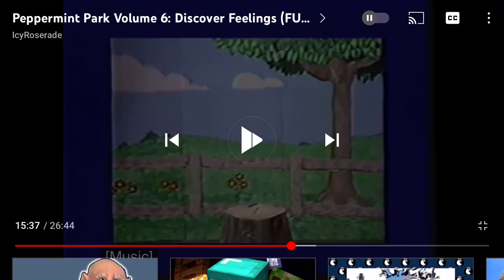Peppermint Park: Wiley - Oh, You Beautiful O [1988]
Courtesy Of IcyRoserade